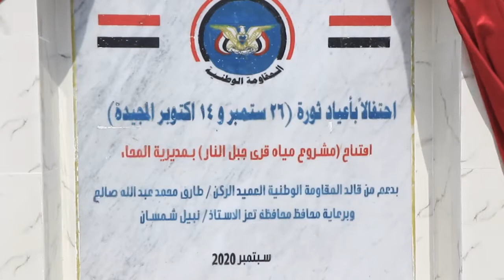الساحل الغربي..افتتاح مشروع مياه الشرب بقرية جبل النار في المخاء على نفقة قائد المقاومة الوطنية